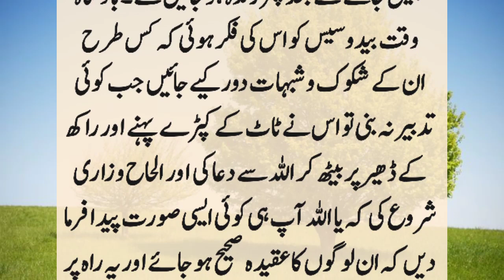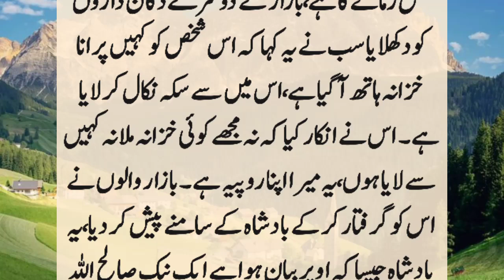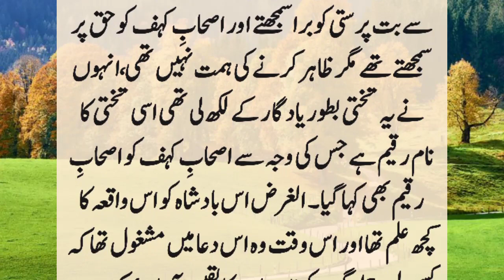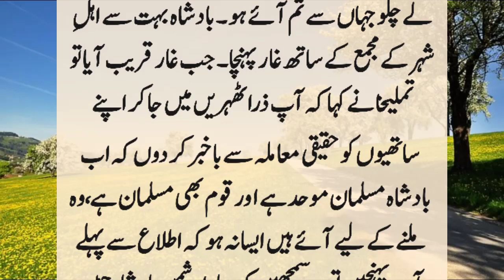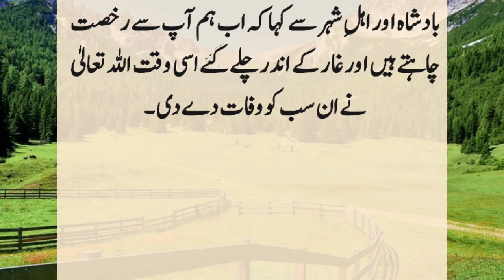Ashab E Kehaf ehaf Aur Badshah KA Waqya | Ashab E Kehaf Ka Iman Afroz Qissa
When the Companions of the Cave woke up centuries later, the country was ruled by a good king. Most people have denied resurrection and resurrection.  When a companion, of the Companions of the Cave, met the king from the cave, he was arrested...??